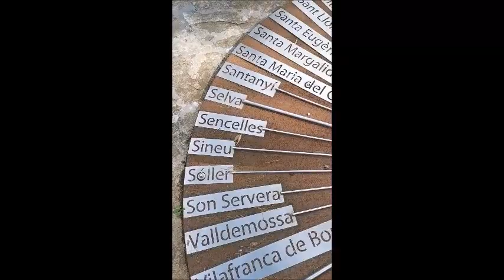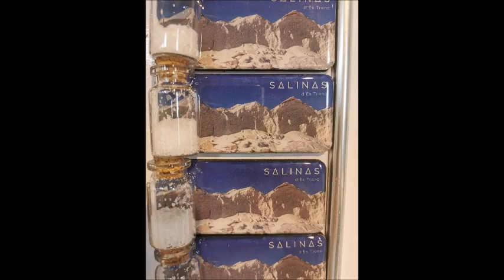Palma de Mallorca 2019 GWRRA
GWRRA a Palma de Maiorca 2019